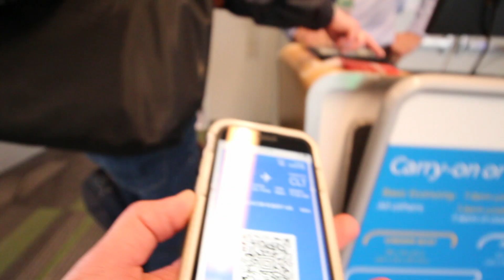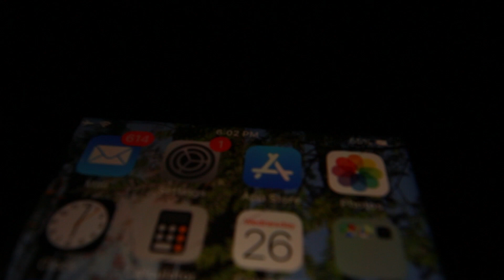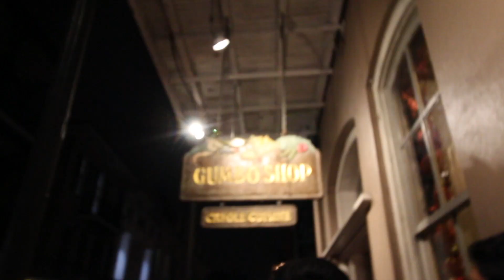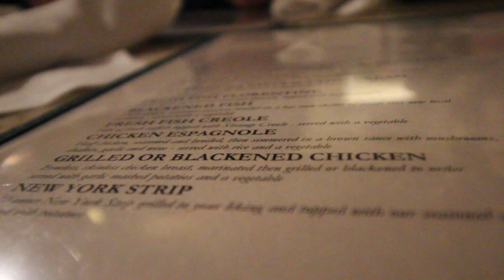Exploring the Big Easy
Here is the intro to my two-part series of my trip to New Orleans, Louisiana—also known as the "Big Easy", a laid-back version of the "Big Apple". I hope you enjoy.